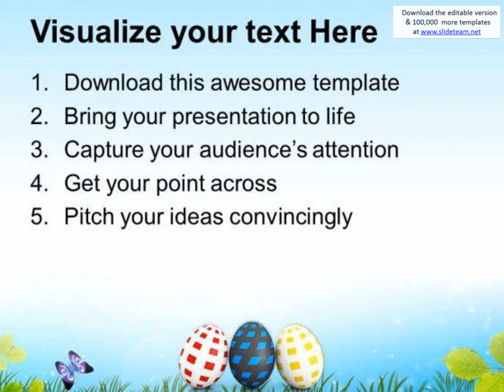three eggs in row spring season powerpoint templates ppt backgrounds for slides 0313 presentation in